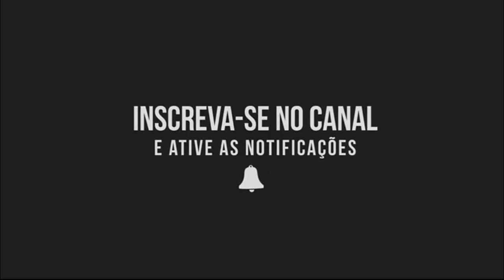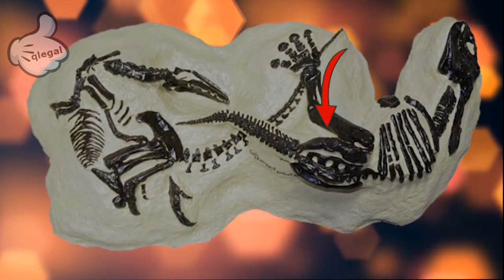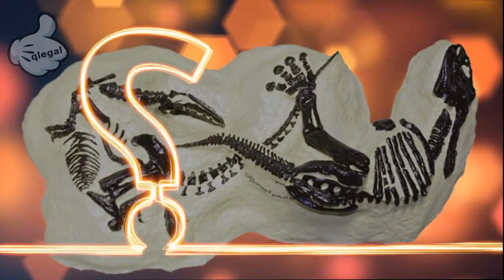Fóssil de Dinossauros | Tiranossauro e Velociraptor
Alvo de estudo e pesquisa de milhares de paleontólogos e cientistas. Os fósseis são fonte de informações valiosas sobre a evolução da vida, e da história geológica do nosso planeta. Mas eles também são objeto de fascinação para milhares de admiradores. Veja agora. Os fósseis de dinossauros que já foram encontrados.

Tiranossauro e Velociraptor
Um fazendeiro e seu amigo saíram em busca de ossos de dinossauros em Montana, nos Estados Unidos da América. Montana é um local abundante em fósseis de dinossauros, e eles podem valer muito dinheiro. Sempre que podiam, eles saíam em busca de fósseis pela região. Eles passaram a frequentar exposições e vendiam para museus e colecionadores particulares, os fósseis que encontravam. Então, em 2006, eles fizeram a descoberta de uma vida. Em uma encosta, eles encontraram não um, mas dois dinossauros presos no que parecia ser uma luta até a morte. Havia um dinossauro de 7 metros, e outro de 9 metros de comprimento. Eles viveram a mais de 66 milhões de anos atrás, e estavam tão bem preservados que são quase múmias em vez de fósseis. A questão agora é saber quem é o dono do fóssil. Os proprietários das terras assinaram um contrato que diz de quem é o dono do que está na superfície, e do que está enterrado. Isso gerou uma incrível confusão. Mas o fato é que talvez seja o maior fóssil já descoberto de todos os tempos. Muitos não o viram, e aparentemente, eles ainda não foram totalmente escavados e limpos. As informações disponíveis são incompletas. Mas a última notícia que temos, é que o fazendeiro que o descobriu não poderia dizer a ninguém onde é que os fósseis estão. Desta forma a descoberta é basicamente inútil. E os museus não pagarão os quinze milhões de dólares que estão pedindo, a menos que compartilhem a localização exata, e disponibilizem ao público para visualização e estudo.